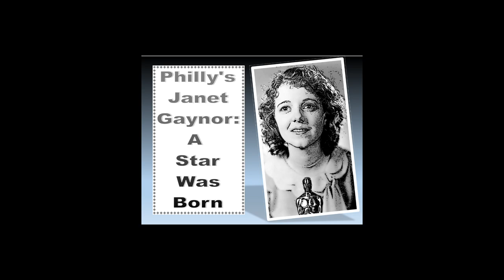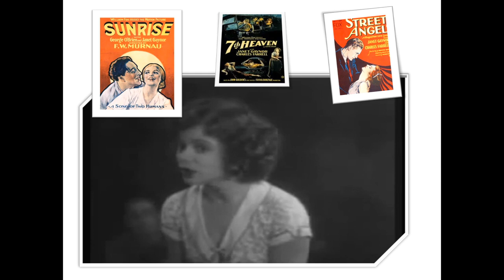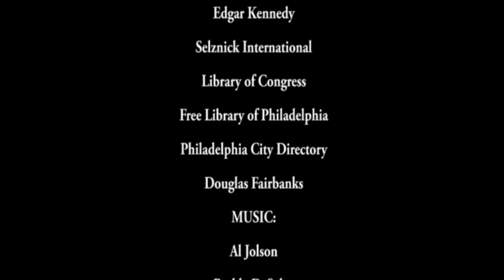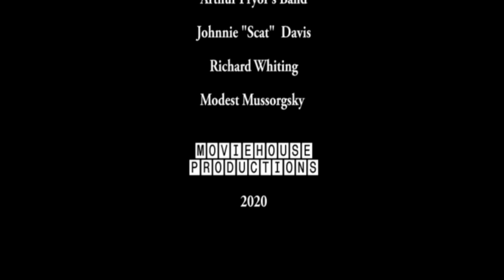Philadelphia's Janet Gaynor: The First Star of "A Star is Born".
Janet Gaynor was born in Philly's Germantown neighborhood  in 1906. She was the first star in a succession of "A Star is Born" films.  Ms. Gaynor was first to win  the "Best Actress" Academy Award in 1928. She became a painter of beautiful "still lifes"  in her later years.